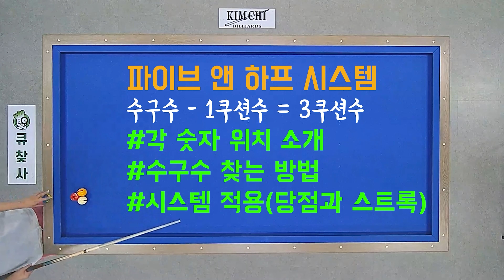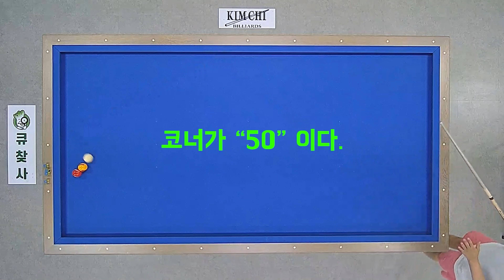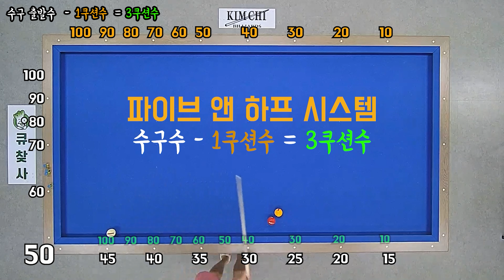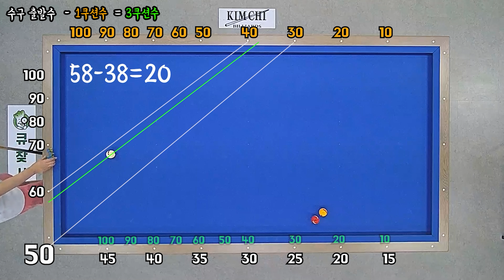파이브앤하프시스템 1편. 각 숫자 위치소개, 수구수 찾는 방법, 시스템적용 당점과 스트록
※ 당구 시스템 뭐부터 봐야해요?